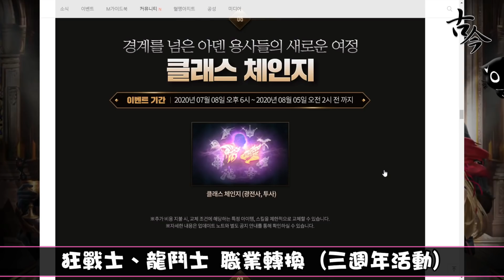《天堂M》龍鬥士覺醒 (古今解說/龍鬥終於醒了)